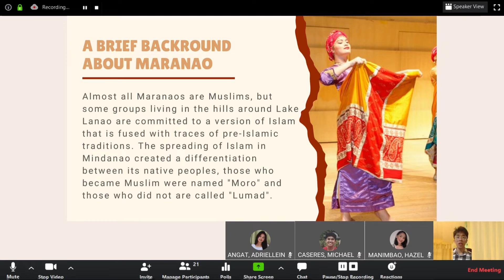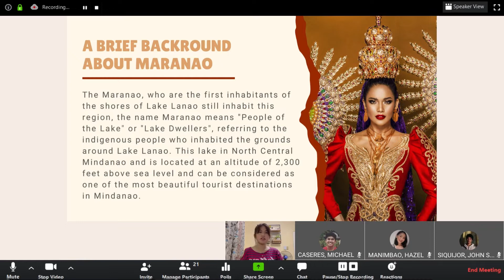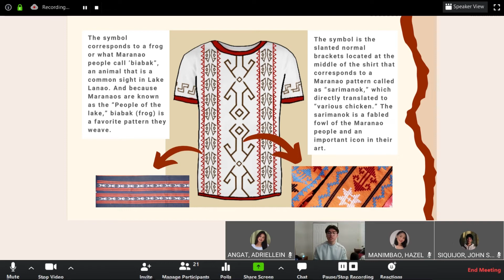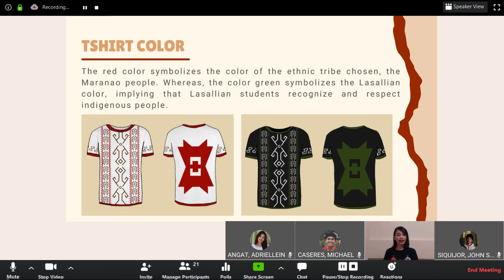MARANAO TSHIRT DESIGN